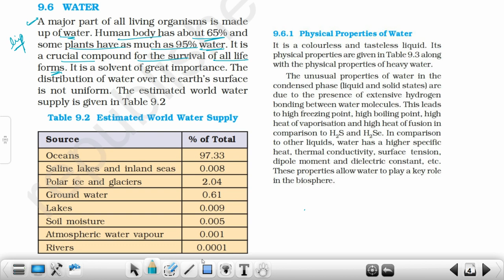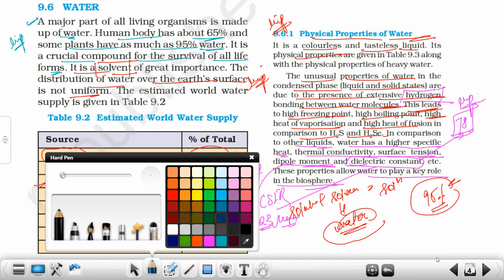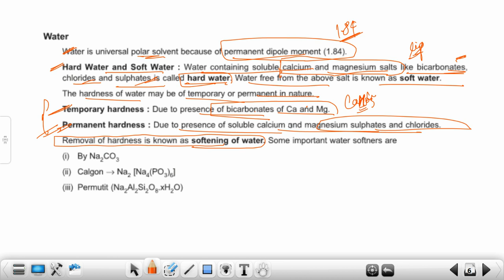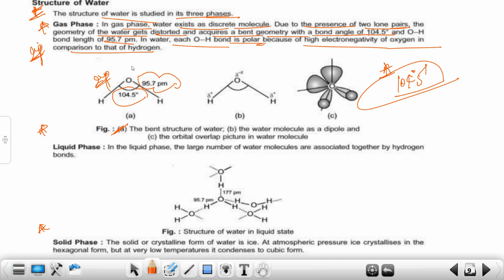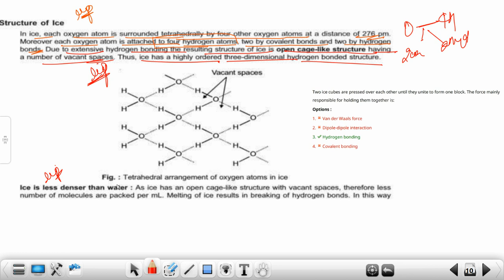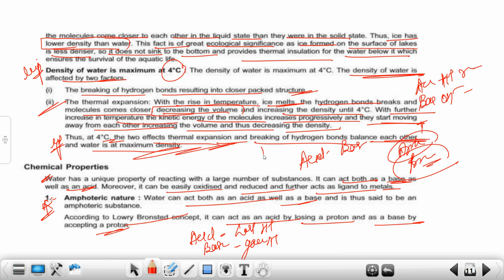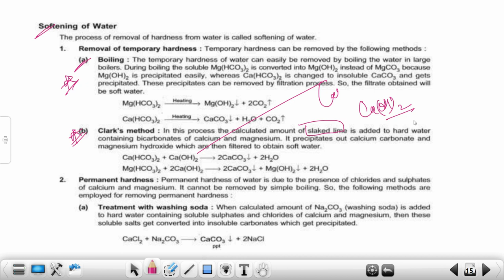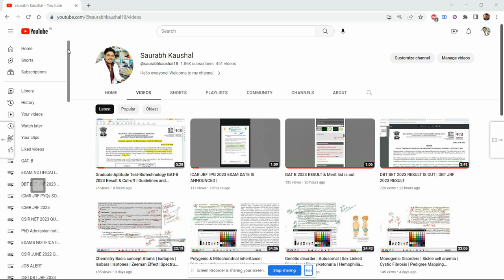Water | Definition, Chemical Formula, Structure| Unique properties of water PYQs ICMR JRF 2022